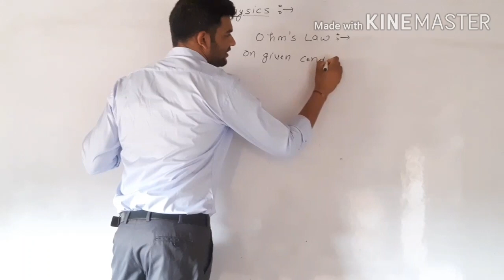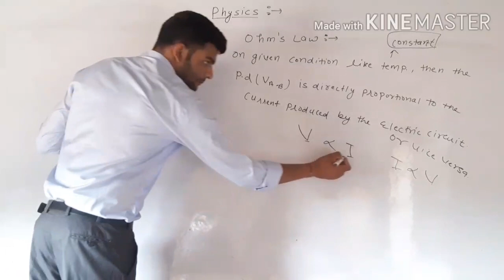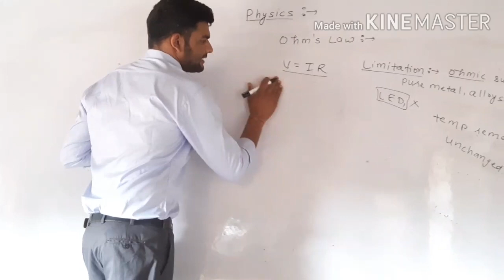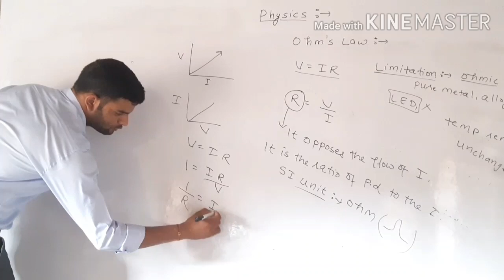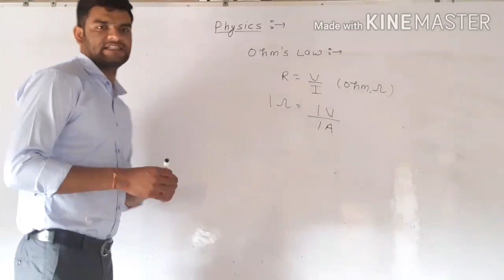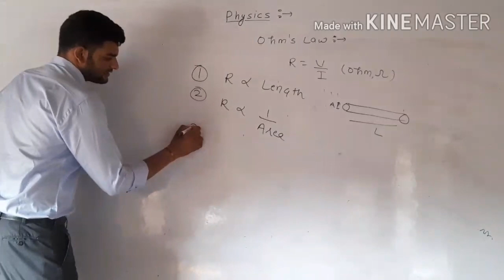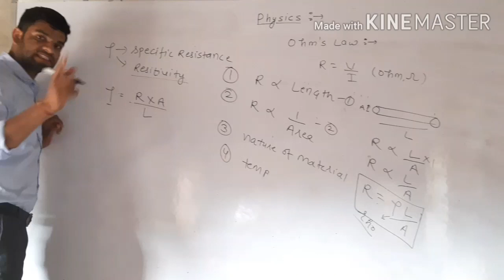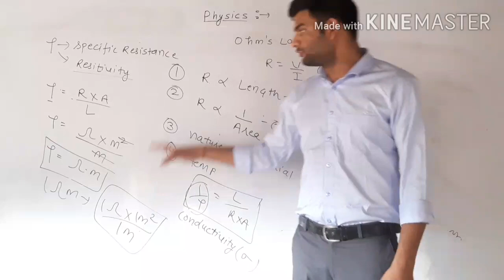Ohm's Law @ Resistance % Conductance and Conductivity